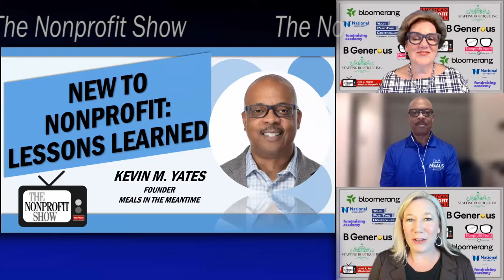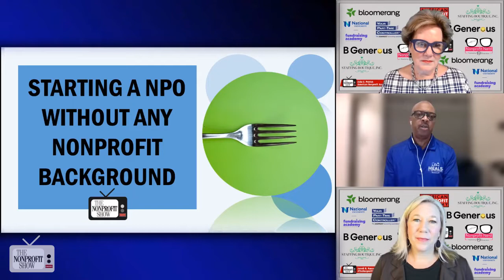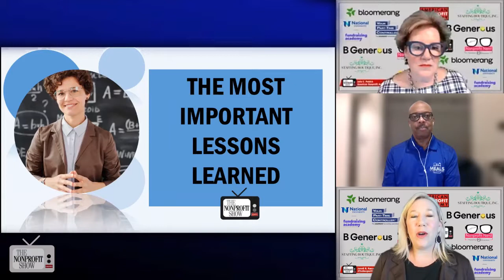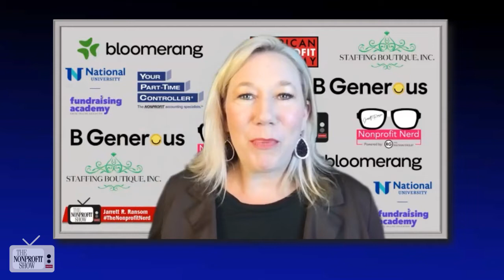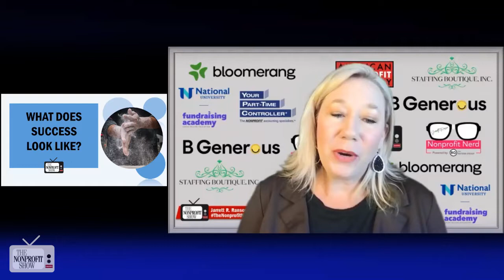Starting A Nonprofit: Lessons Learned!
The Founder of the nonprofit,  MealsInTheMeantime.org,  shares his journey from a personal reference point to succeeding in managing and operating a new nonprofit. Kevin Yates tells us why listening was a key to their nonprofits momentum and early success.  /